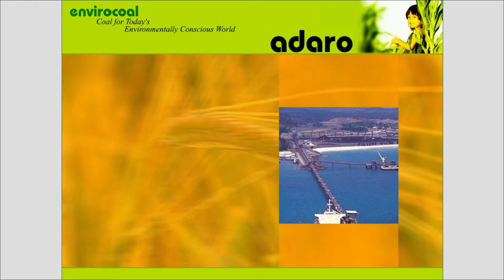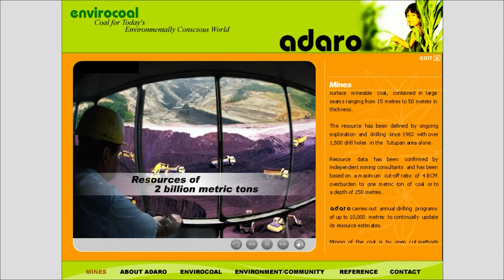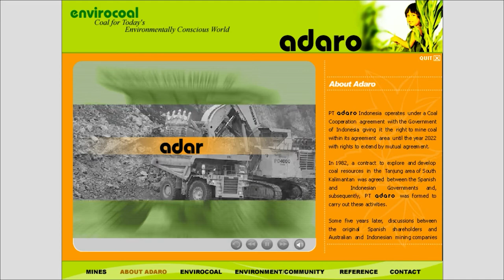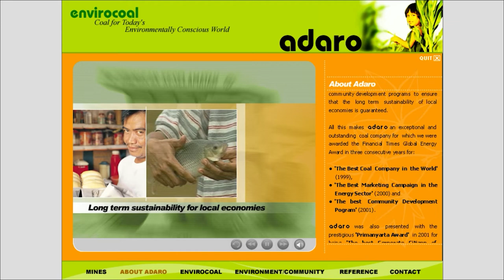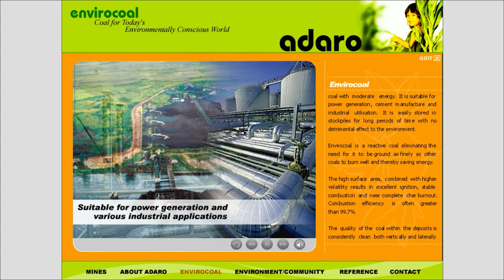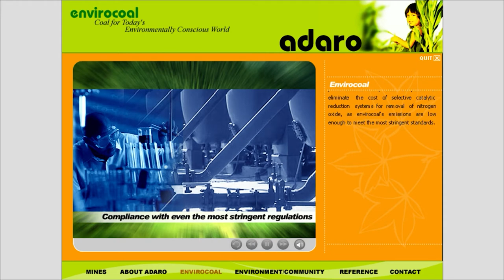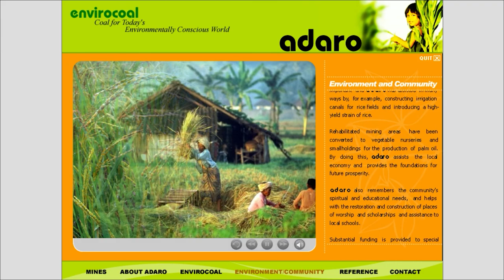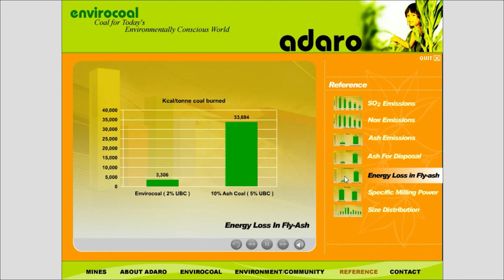ADARO Envirocoal | Interactive Video Presentation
Envirocoal: Coal for Today's Environmentally Conscious World.
The world's cleanest fossil fuel. A coal so low in sulphur and ash that it is naturally clean to burn. Nature's own contribution to preserving the environment